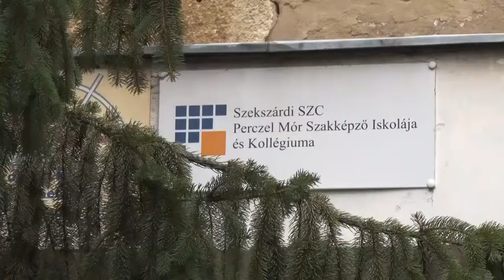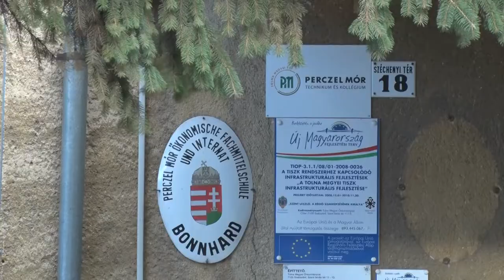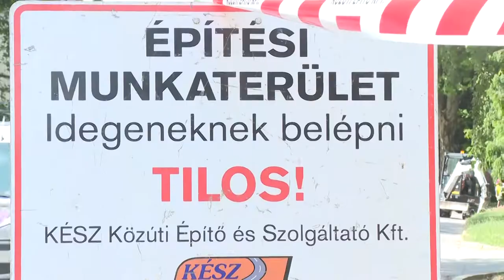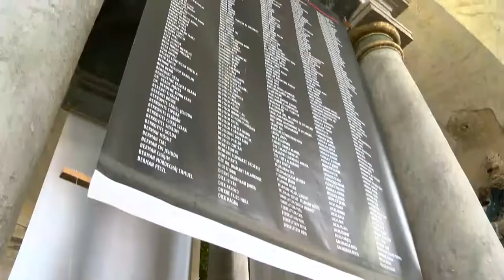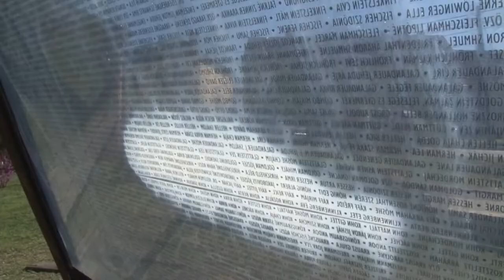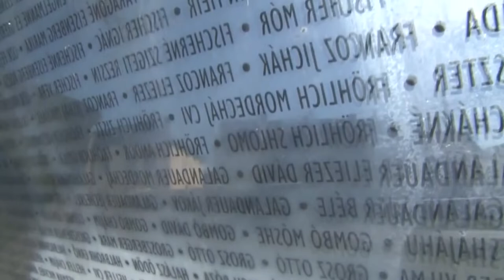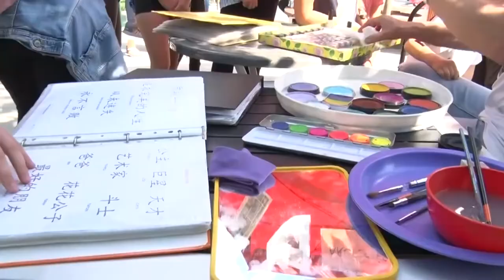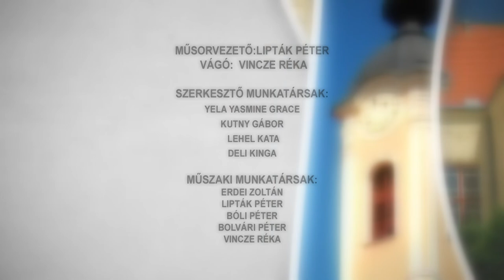Bonyhádi Napló 20220701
Bonyhádi Napló

Lakóépület lehet az egykori kereskedelmi középiskola épületből – Bonyhád
A holokaust bonyhádi áldozataira emlékeztek
50 millió forintból újul meg a Fáy András utca – Bonyhád
Ismét megrendezik a Mozdulj Bonyhád akciót